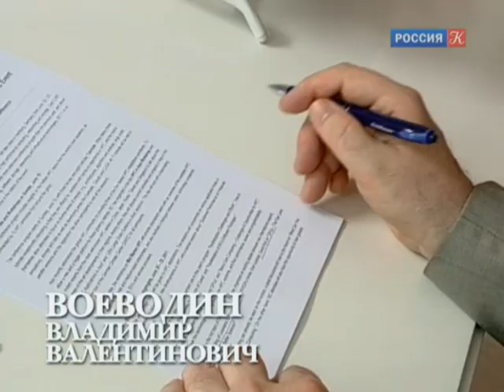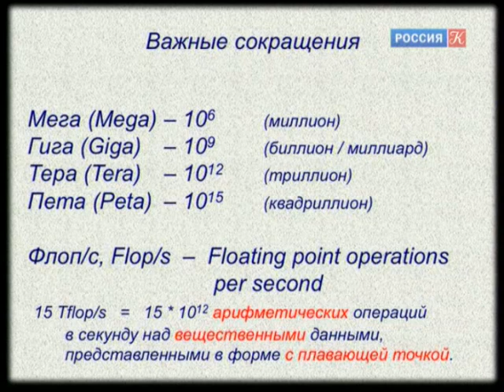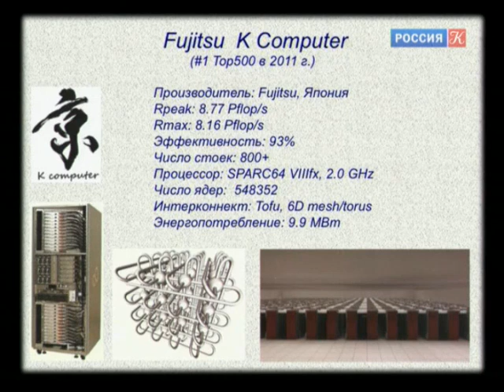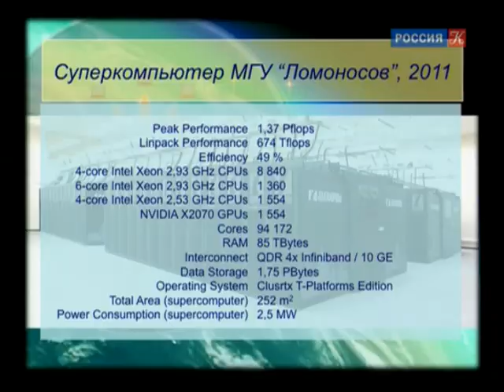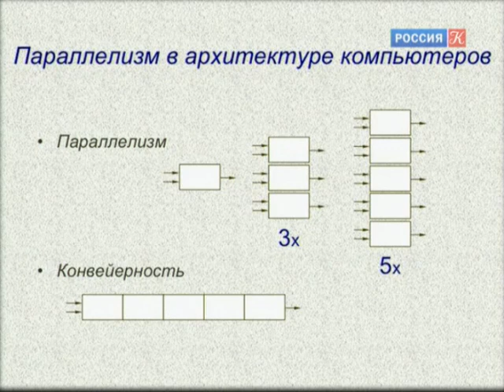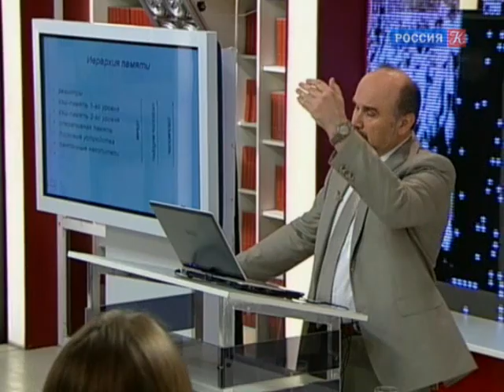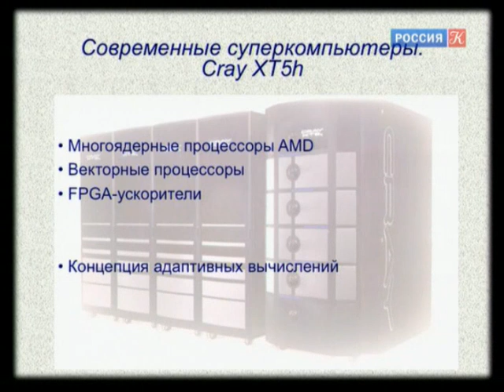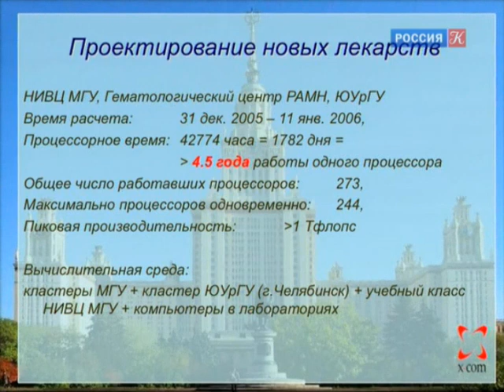ACADEMIA. Владимир Воеводин. "Суперкомпьютеры: незаметные гиганты". 1-я лекция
Член-корреспондент РАН, заместитель директора Научно-исследовательского вычислительного центра МГУ им. М.В. Ломоносова, доктор физико-математических наук и профессор Владимир Валентинович Воеводин расскажет об отличительных особенностях суперкомпьютеров.